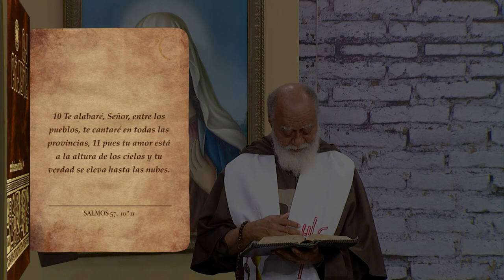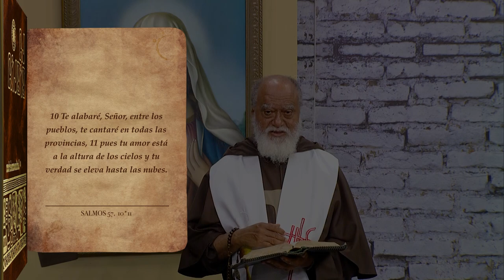La Biblia Ilumina Tu Vida - Míercoles 19 de Julio del 2023